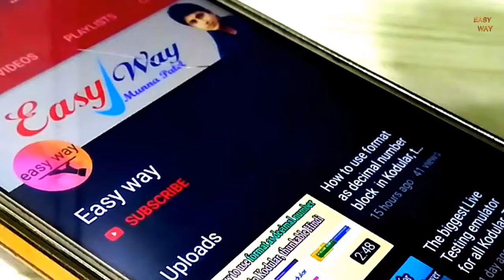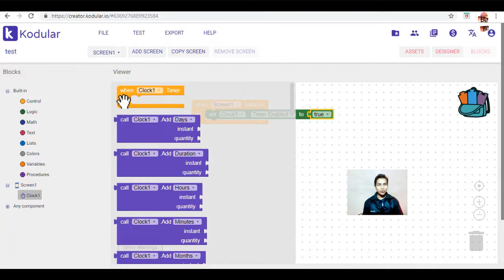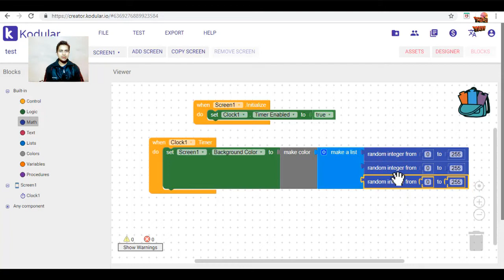How to show random screen color background in your application kodular, thunkable block